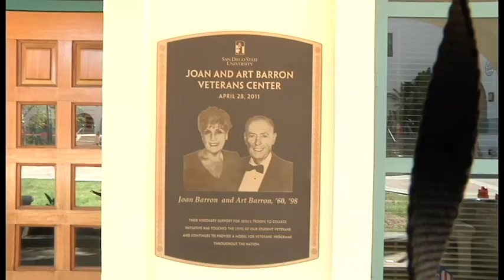Military Presidential Admits 1